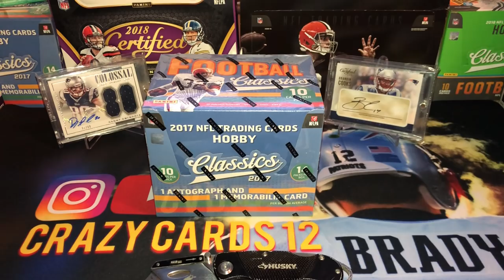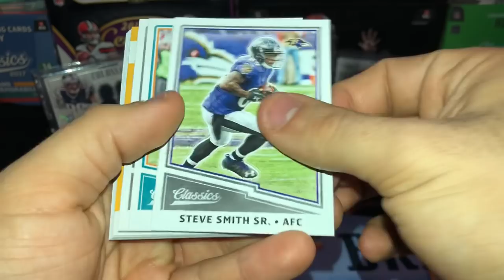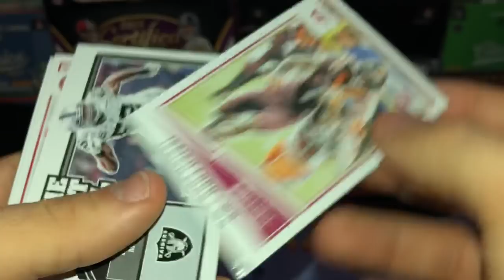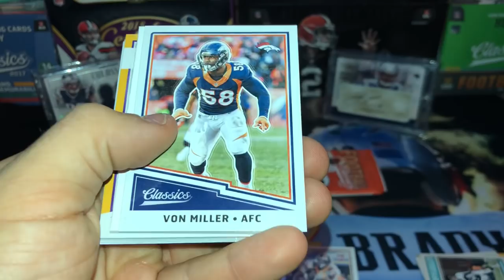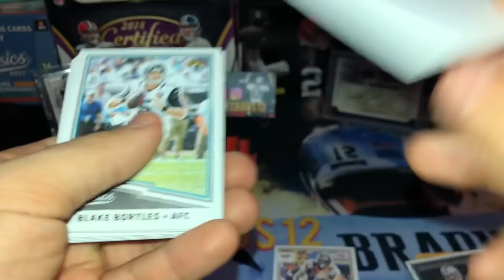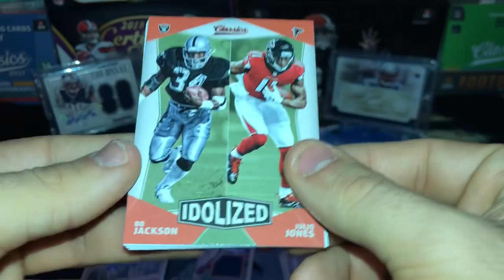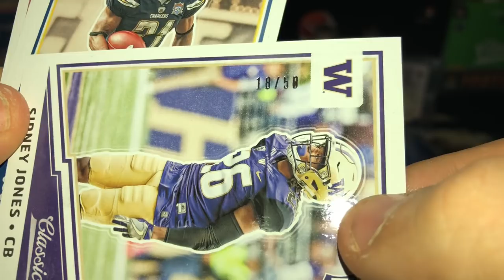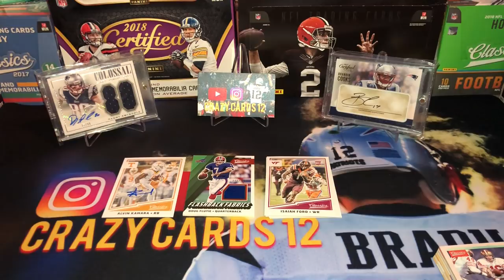2017 Panini Football Classics - Hobby Box!! 2 Hits!! #4